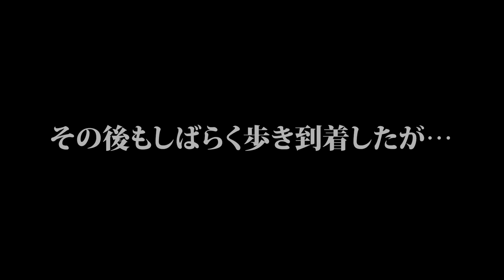花火大会で大喧嘩して最悪な1日になりました…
コロナ明け、一緒に花火大会行くのは
初めてなのに大喧嘩してしまいました…😭

ずっと行くの楽しみでるんるんで浴衣買ったり
1人で頑張ってヘアセットして着付けしたのに
写真撮ってくれないのは酷すぎん、、🥺？
こういう喧嘩ってあるあるなのかな？

思い出に残したいからたくさん写真撮って
楽しみたかったのにほんっっっと最悪😡😡

でも花火はめっちゃ綺麗で見れて良かった🫶🏻
いたばし花火大会初めて行ったけどまた来年も
行きたくなりました🥰（りゅなと行くかは悩む笑）

一緒に来てくれたお友達には申し訳なさすぎて
美味しい焼肉ご馳走させてもらいました🥲笑

〒150-0002
東京都渋谷区渋谷2-22-3 渋谷東口ビル10F
株式会社BitStar りゅなりさ 宛